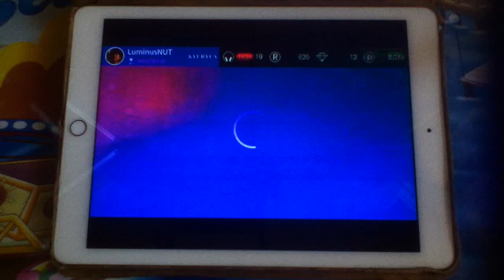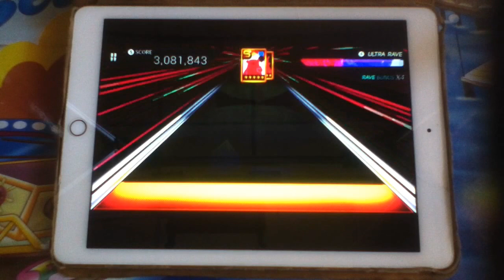Superstar SMTown - SUPERSTAR #16 - Week 3-2 - A Day Without You (SMTOWN) (19/09/2017)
THE THIRD ROUND FOR THE REAL SUPERSTAR HAS BEGUN!!

Superstar SMTown (SUPERSTAR League)
Song : A Day Without You
Artist : JongHyun, CHEN
Best Attempt : 525 SUPER PERFECT(s) | 5 PERFECT(s)
Best Score : 3,081,843